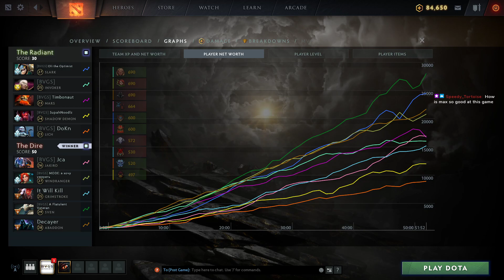BVGS Dota 2 Inhouse #102: You are playing against Abaddon...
Dota 2 inhouse game casted by myself, Karenlyl, and Brexx.

Radiant:
SupahNoodlz [Captain]
DoKn
Timbonaut
Belial
Oli the Optimist

Dire:
A Flatulent Veteran [Captain]
Decayer
It Will Kill
JackS
Jca